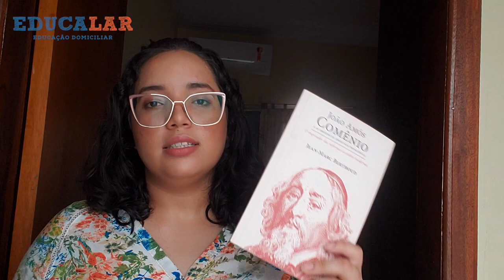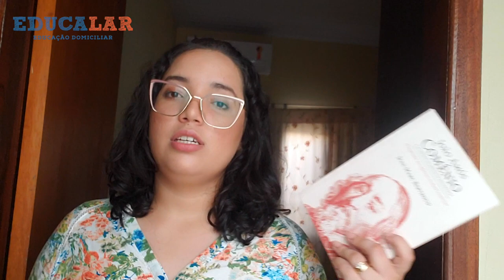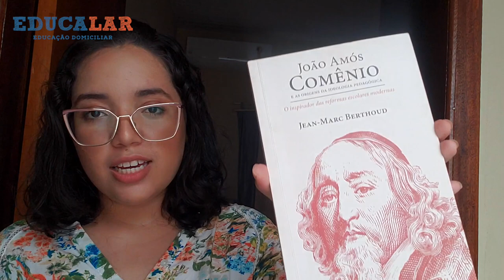João Amós Comênio - Homeschooling Brasil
Compre este livro na Amazon

Não é segredo para ninguém que existem diversas filosofias educacionais perversas e que tiveram impactos terríveis na educação. Esse é inclusive um dos principais motivos pelos quais os pais decidem fazer homeschooling. Nesse ínterim, é muito importante que saibamos, ainda que superficialmente, do que se tratam essas filosofias para que possamos proteger nossas famílias do erro.

Veja e entenda como Comênio influenciou nosso modelo educacional atual.

✅ Faça parte Também da Nossa FAMÍLIA, seja um Membro de Nossa Comunidade

Ao entrar no site pelo nosso link, a Amazon reverte uma comissão de venda e isso não altera em nada o seu valor do produto. Veja os termos explicativos abaixo.

TERMOS

A Educalar Portal Online Ltda utiliza links afiliados, o que significa que se você clicar em um de nossos links de produtos, como, por exemplo, livros, a Educalar receberá uma pequena comissão sem nenhum custo para você. Isso ajuda a nos apoiar e nos permite continuar produzindo materiais para você. Somos um participante do Programa de Associados da Amazon Services LLC, um programa de publicidade de afiliados projetado para fornecer um meio para que possamos ganhar taxas vinculado à Amazon.com e a sites afiliados. Muito obrigado por seu apoio!